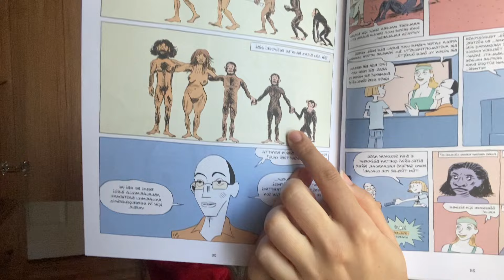RASTGELE SORULAR / Book talk